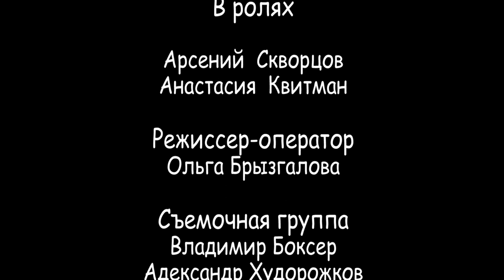Чистота отношений :)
От израильского филиала киношколы Labcinema. Наш первый  ролик :)
В ролях: Арсений Скворцов, Анастасия Квитман. Режиссер-оператор:  Ольга Брызгалова
Съемочная группа: Владимир Боксер, Саша Худорожков, Ольга Глухова